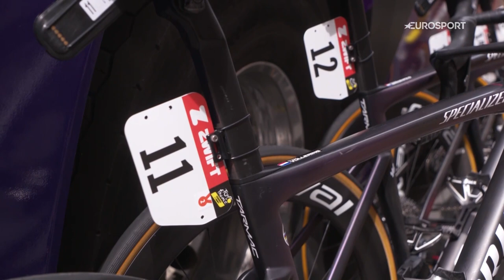The Peloton Just Can't Catch Up! | Stage 6 Tour de France Femmes Highlights | Eurosport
Emma Norsgaard proved to be too strong for the peloton at Stage 6 of Tour de France Femmes as she made a mighty effort to hold on to take the stage win. This is Movistar's second stage win of the tournament and Norsgaard's biggest win of her career so far.